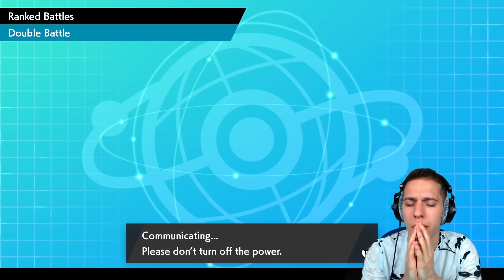L'AUTRE TITAN DE L'ÉQUIPE ⚔️ POKÉMON ÉPÉE & BOUCLIER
Nouveaux combats avec mon équipe Regigigas sur Pokémon Épée & Bouclier, cette fois ce n'est pas sur Regigigas qu'on va miser mais sur l'autre titan de l'équipe j'ai nommé Monthracite.

Tente de gagner le jeu de ton choix grâce à Instant Gaming ! (un vainqueur chaque mois) ➡️